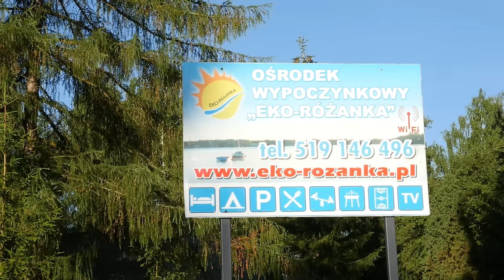Eko-Różanka Ośrodek Wypoczynkowy " O poranku " Okuninka Jezioro Białe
Ośrodek "Eko-Różanka" znajduje się w malowniczym
i pełnym uroku miejscu Okuninka na terenach pojezierza Łęczyńsko-Włodawskiego w województwie lubelskim.

Wideofilmowanie Tomasz Melchior te. 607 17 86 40